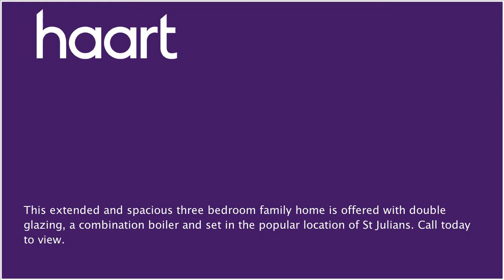End of Terraced House for sale in Newport, with 3 Bedrooms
or contact Newport on 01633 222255

Set in the popular location of St Julians, this extended, spacious family home offers great living space with two/three reception rooms, three bedrooms with plenty of storage space, an extended, fitted kitchen and a first floor bathroom and garage.

Hallway 4.29m x 1.83m (14'1" x 6')

Window to front

Sitting Room 3.53m x 3.86m (11'7" x 12'8")

Access to loft space, doors to bedrooms and bathroom

Loft

Partially boarded, pull down ladder

Fitted wardrobes

Bedroom Two 3.39m x 3.04m (11'1" x 10')

Combination boiler, fitted storage

Bedroom Three 1.83m x 2.20m (6' x 7'3")

Family Bathroom 1.83m x 1.96m (6' x 6'5")

Front Garden

Gated access, low maintenance, steps leading to front door

Rear Garden

Enclosed, attractive mature shrubs and borders, access to double garage